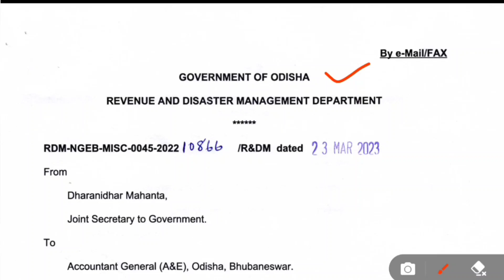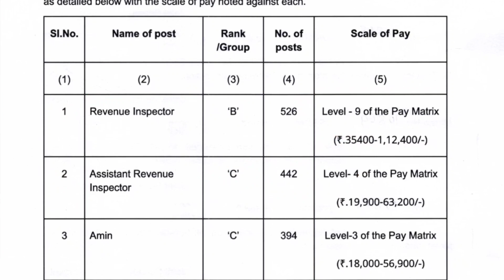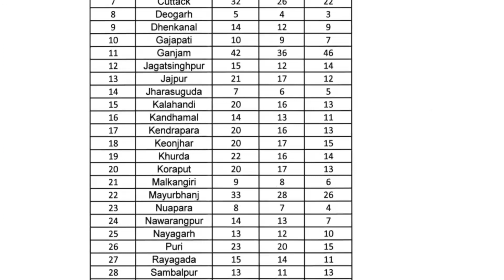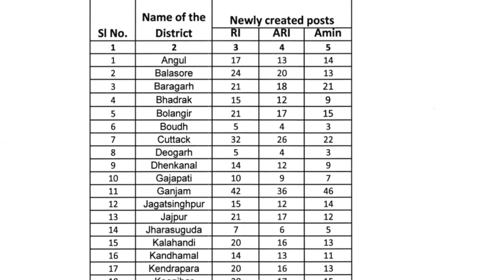RI ARI Amin Recruitment 2023 Notification || How to apply RI Amin Recruitment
01- Resident Certificate
02- Income Certificate
03- Caste Certificate
04- Birth Certificate
05- Death Certificate
06- Disability Certificate
07- Character Certificate
08- Legal Heir Certificate
09- Passport
10- New Pan Card
11- Correction Pan Card
12- Voter Card
13- Ration Card
14- Health Card
15- Labour  Card
16- E-Shrama Card
17- Learner Licence
18- Driving Licence
19- Lineman Permit-MV Licence
20- Wireman Permit-MV Licence
21- Workman Permit-HT Licence
22- Old Age Pension
23- Widow Pension
24- Resume, Bio Data and CV Making
25- Educational Certificate Registration
26- EPFO/ PF Apply
27- Gharabari Apply
28- PM Kisan Online Apply
29- Kalia Yojana Online Apply
30- All Types of Online Job Apply
31- All types of Online Pension Apply
32- E- Admission Related Form Apply
33- All types of Online Scholarship Apply
34- High security number plate Online Apply
35- All types of Online Payment like E-Bill, E-Pauti, Electric Bill Payment Etc.